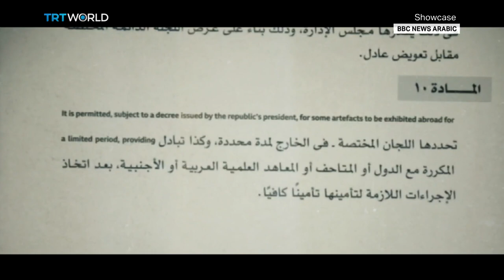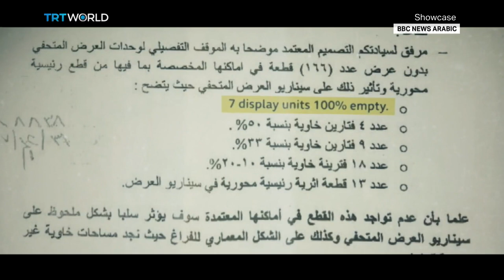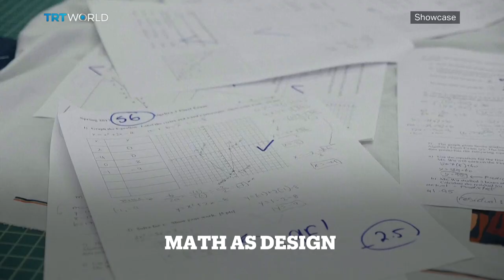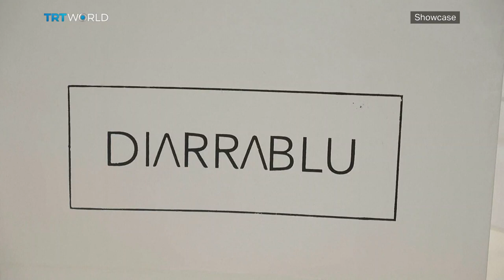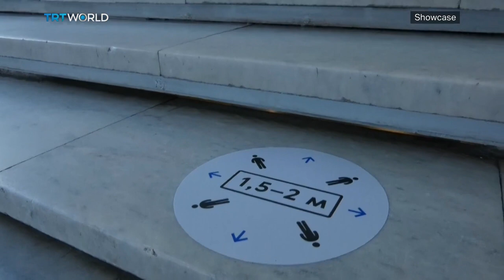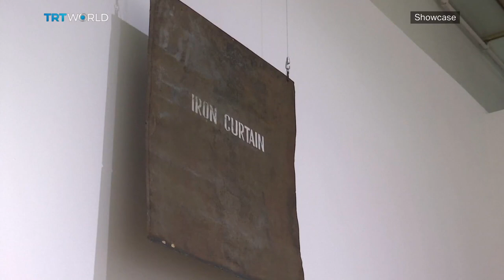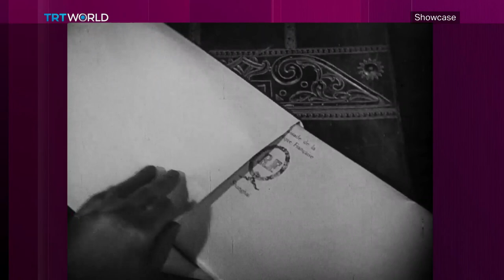North by Northwest | Art in Russia | King Tut's Illegal Tour?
King Tut's Illegal Tour? 00:39
Leila Amineddoleh​, Founder of Amineddoleh & Associates LLC 03:13
Shortcuts 12:31
The Art of Diarra Bousso 14:19
Art in Russia 17:43
North by Northwest​ at 61 20:36
25th Anniversary of Srebrenica Massacre 23:54